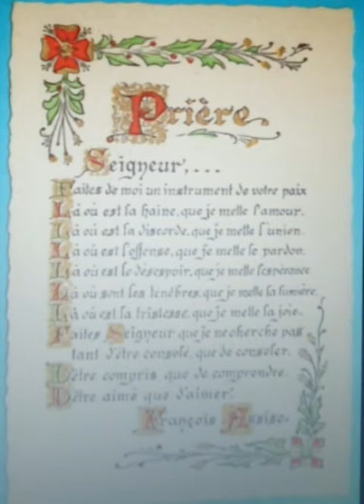"Faites Seigneur que je ne cherche pas tant d'être consolé, que de consoler" !